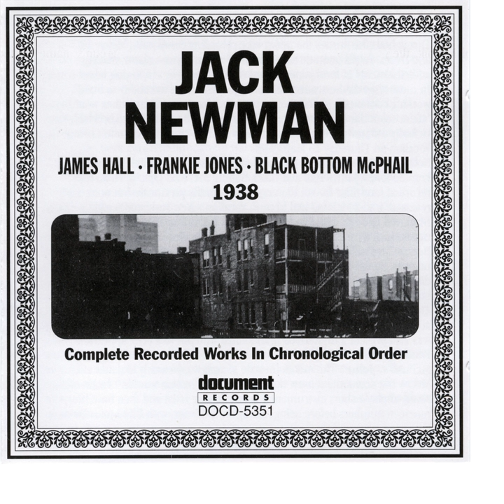New Prison Blues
New Prison Blues · Jack Newman

Jack Newman (1938)